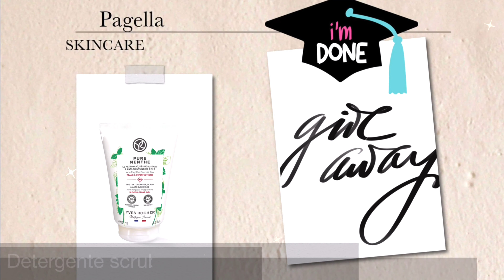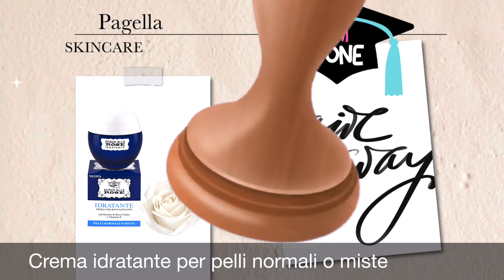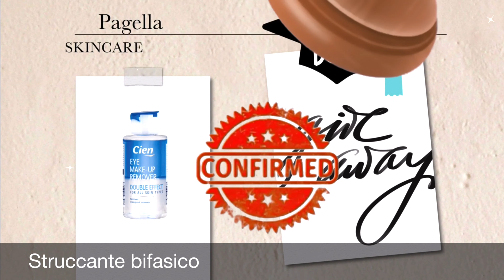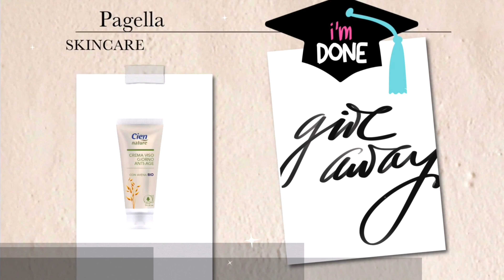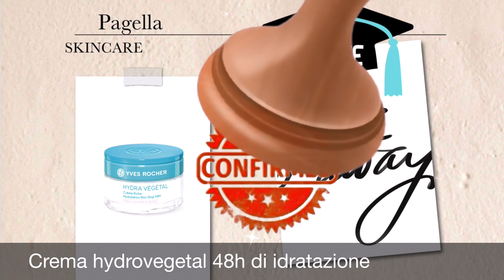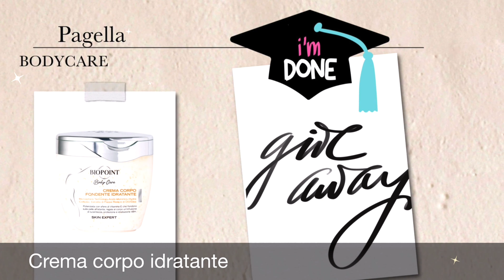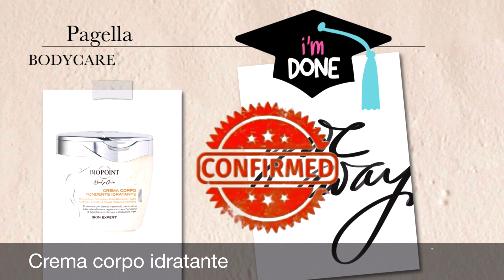PRODOTTI FINITI PROMOSSI👍🏼 E BOCCIATI 👎🏼 DEL PERIODO || le pagelle di Wendy 📈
🌺🌺🌺 LEGGIMI 🌺🌺🌺

Oggi vi porto un video che non facevo veramente da tantissimo tempo ossia i prodotti finiti del periodo, li ho accumulati nel periodo invernale e oggi vi dico cosa ne penso ho suddiviso il video in SKIN CARE 0:00 BODY CARE 13:48 e HAIR CARE 21:50 come sempre ci tengo ad essere onesta e a portarvi la mia personale opinione ♥

Nuovi video ogni Martedì e Venerdì alle 14:30

📺SE TI SEI PERSO GLI ULTIMI VIDEO:

Puoi seguirmi anche su:

📲 Tik Tok: Wendy B. Official L'app TikTok è trooooooppo divertente!